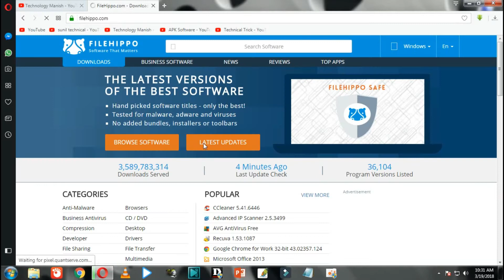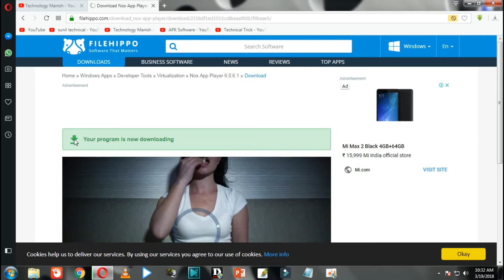How To Use Nox App Player 6.6.1.2 Latest Version For PC Mac | The Perfect Android Simulator For PC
How To Get Nox App Player Latest Version For PC | Best Free Android Simulator For PC

▌Visit!!, Like!!, Follow!!, Join! ▌